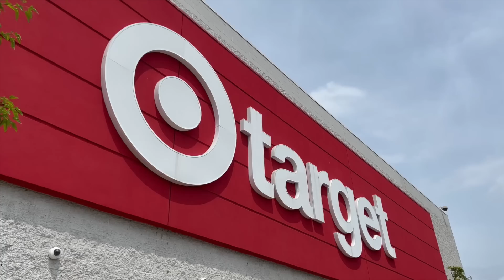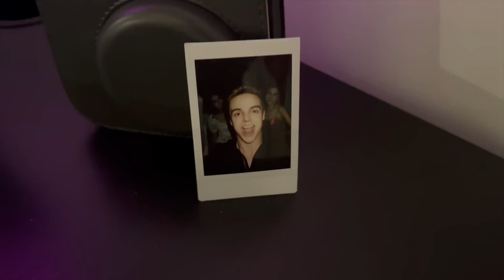¡DECORANDO MI NUEVA HABITACIÓN EN NY! / NAVY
¡HEY SOY NAVY Y EN ESTE VIDEO DECORARÉ MI NUEVA HABITACIÓN EN NUEVA YORK!

INSTAGRAM DE PAU CHACÓN:
@ pauchacon